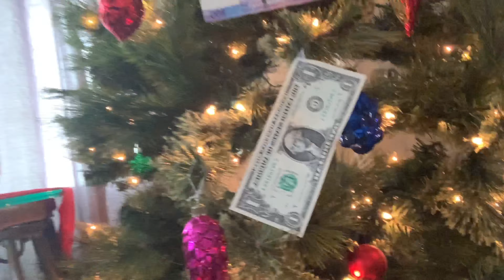HAPPY LUCKY CHRISTMAS TREE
Marcy green vlog, Happy Lucky Christmas Tree, In this video I'm one to building my Christmas, I've always liked decorating for Christmas tree every year, I am so happy and enjoyed doing it.